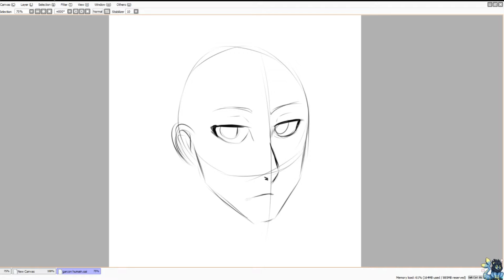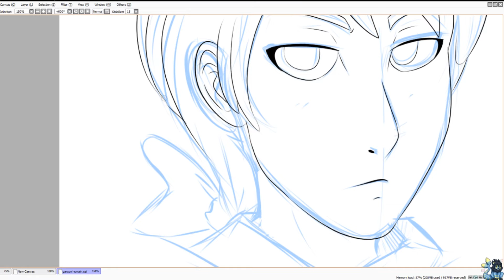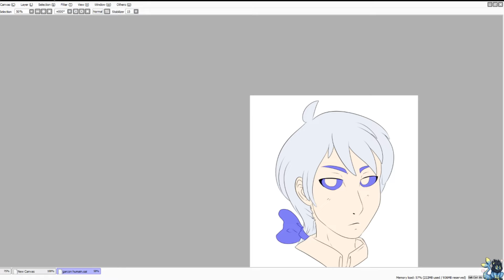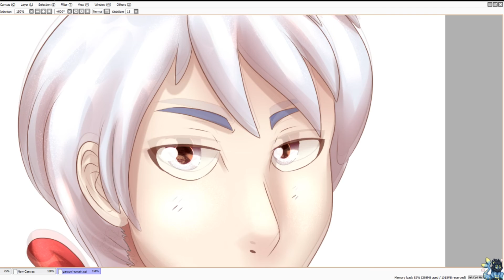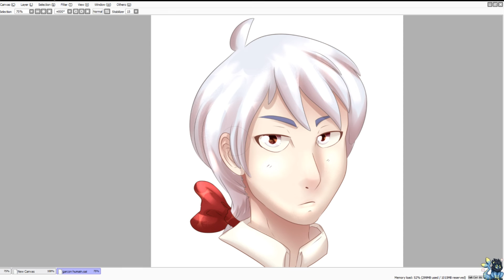Alistair [SPEEDPAINT]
software: SAI
recorder: OBS
editor: Sony Vegas